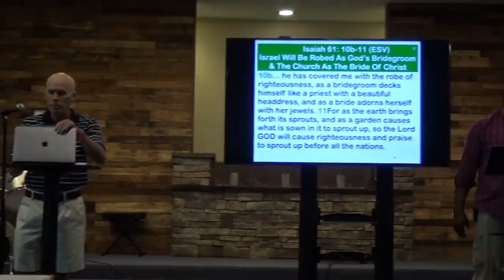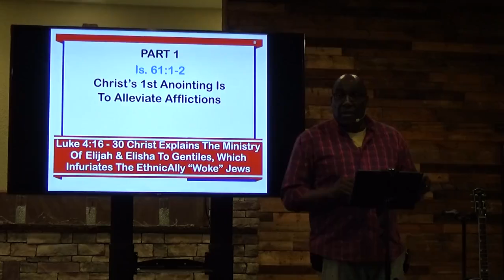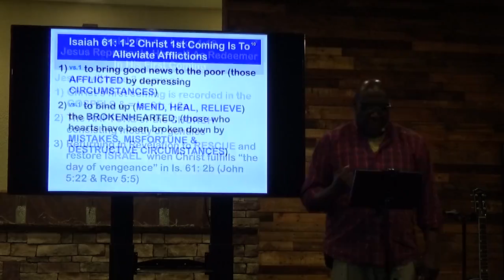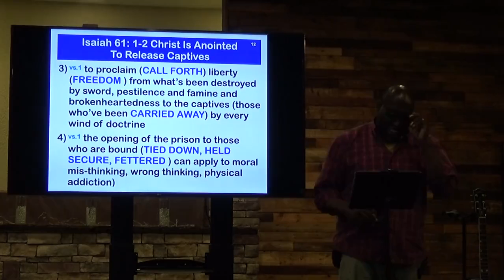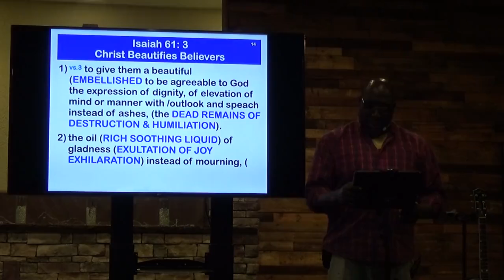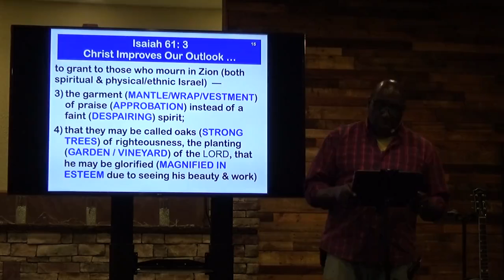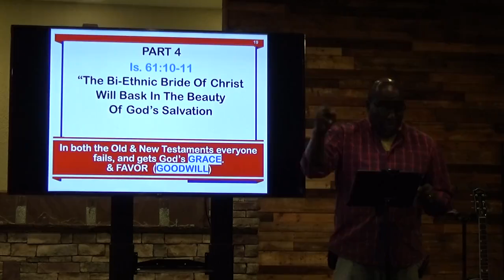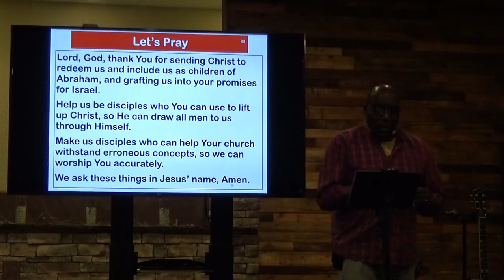Israel & The Gentiles = The Bi-Ethnic Bride Of Christ - 11 June 2022 Sermon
Liberty Christian Fellowship - Israel & The Gentiles = The Bi-Ethnic Bride Of Christ - 11 June 2022 Sermon